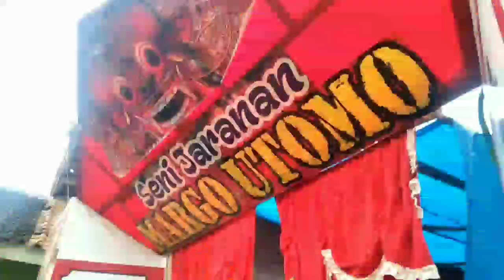Barongan Ngamuk!!! Seni Jaranan Margo Utomo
barongan kucingan, jaranan ndadi, barongan blora, barongan blora terbaru, Kucingan jaranan, jaranan terbaru, live jaranan, Margo Utomo, jaranan lampung